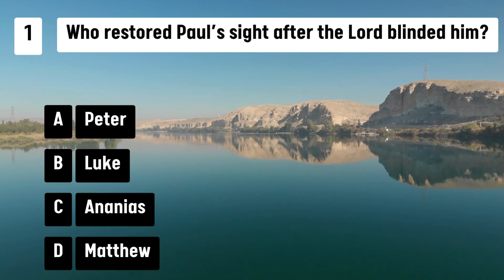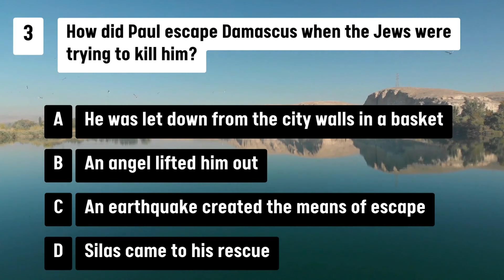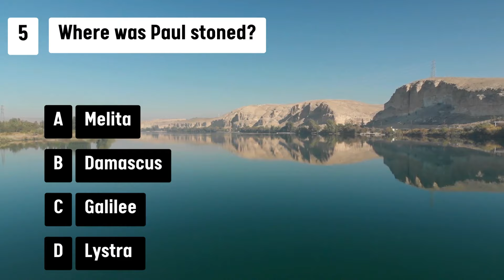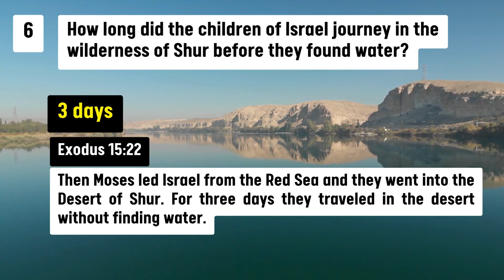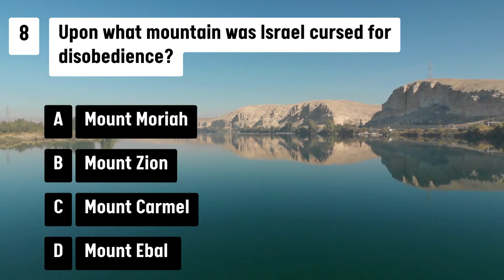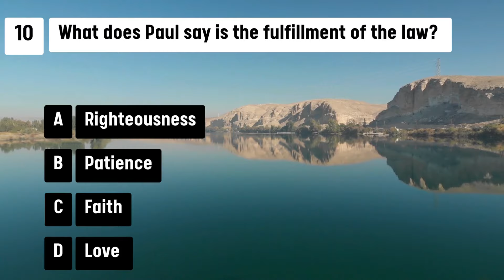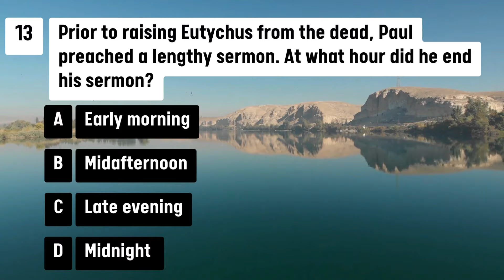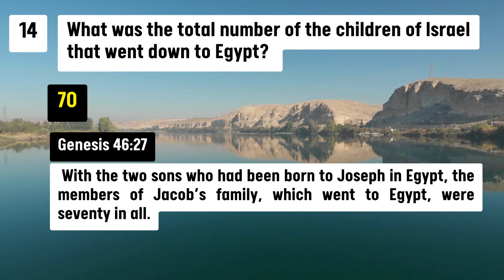15 BIBLE QUIZ QUESTIONS AND ANSWERS - EP 109